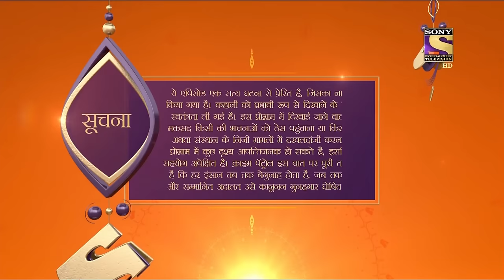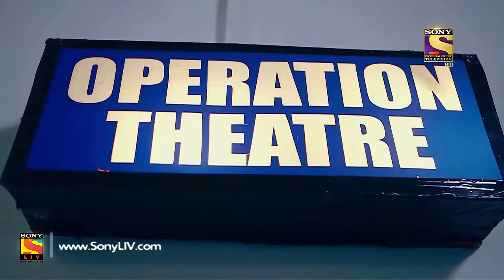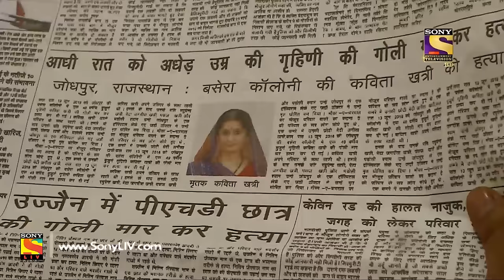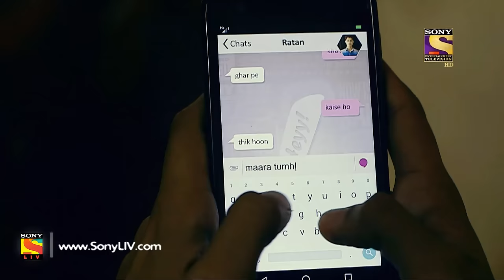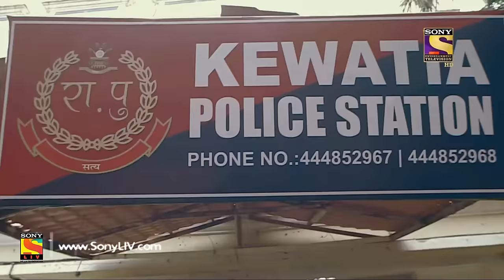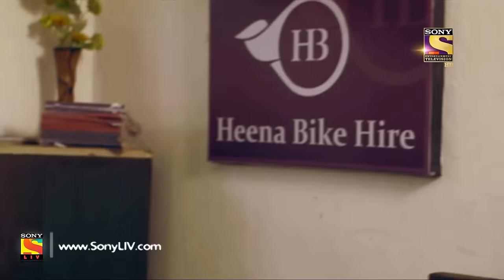Crime Patrol Satark - Ep 942 - Full Episode - 9th December, 2018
Episode 942: Flatline
Kavita, a middle-aged woman is shot dead at her house. While this silent assassination was wrapped in the finest way possible. There is no lead to why she was murdered. The police start their investigation from the root down. Watch to find all your answers.